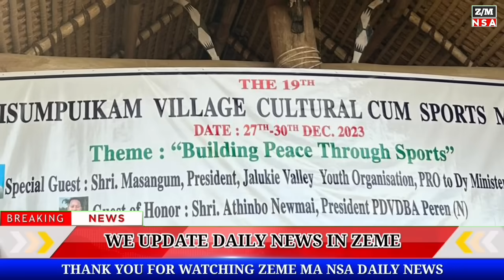BREAKING NEWS| TMC Claim Some BJP And INDEPENDENTS Candidate Will Support TMC In Upcoming Elections